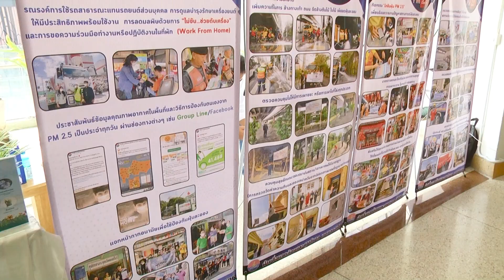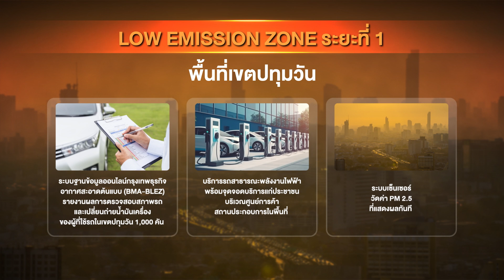Low Emission Zone โครงการเขตมลพิษต่ำ